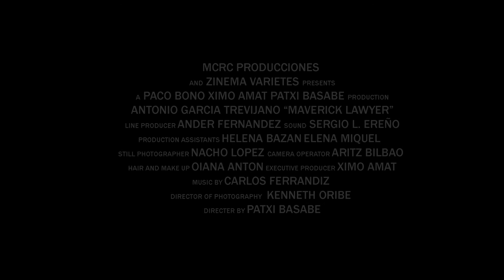Maverick (Teaser 1)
Su nombre en clave era MAVERICK. Este podría ser el principio de cualquier thriller, pero nosotros os vamos a embarcar en una aventura conspiranoica llena de intrigas y traiciones.

MAVERICK nos cuenta la historia de Antonio García­-Trevijano en la transición, historia que hasta hoy no había sido contada.